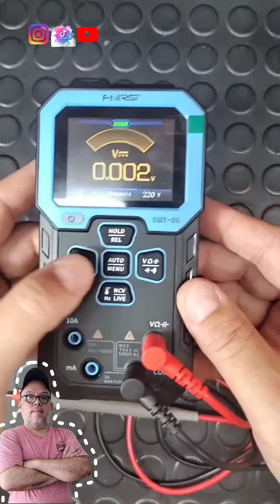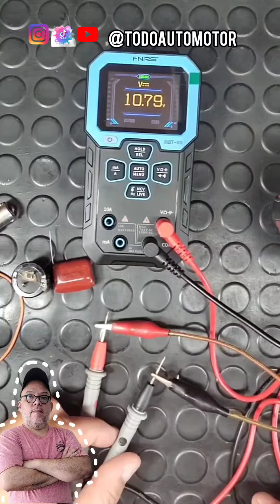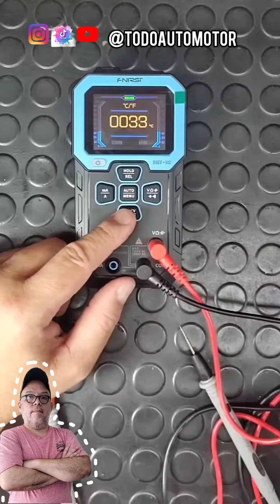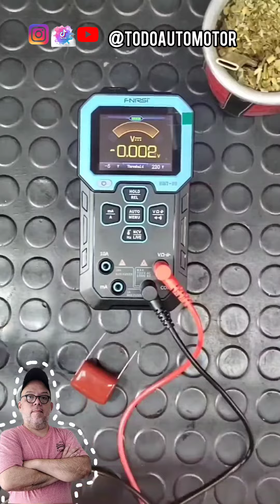Una herramienta de primera línea para tu taller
puedes pedirlo al teléfono que figura en el video y tiene envío incluido a todo el país